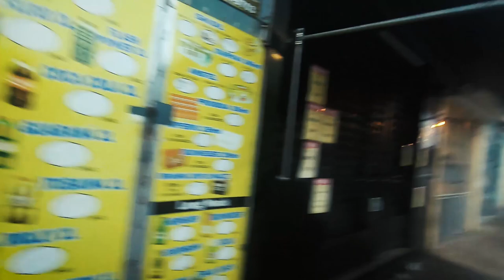SHOW DO MC PAIVA ACABOU EM BRIGA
E ai Família!! Acompanhei mais uns shows do MC Paiva e não tem como.. a resenha é garantida hahaha
Assiste ai e se der risada comente muito! Forte abraçooo!!